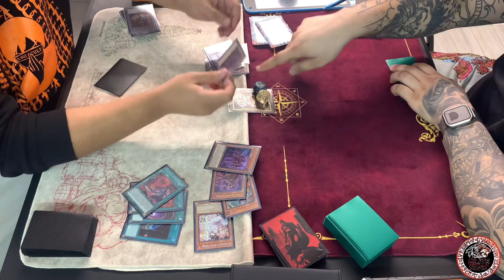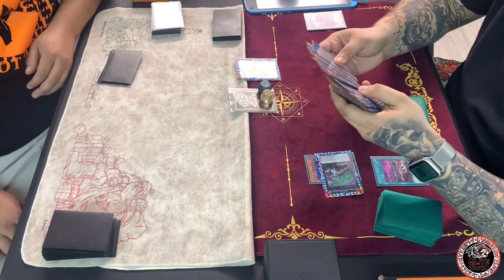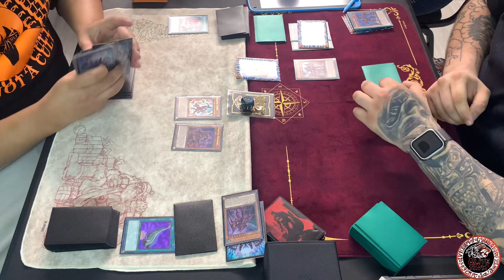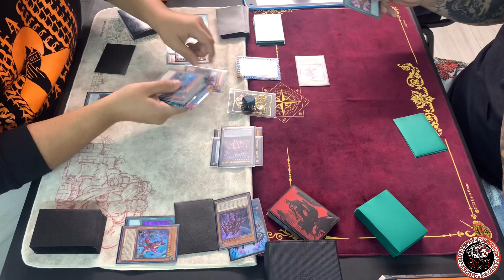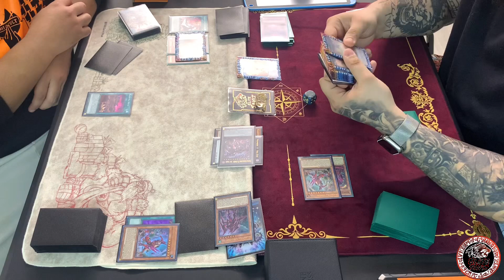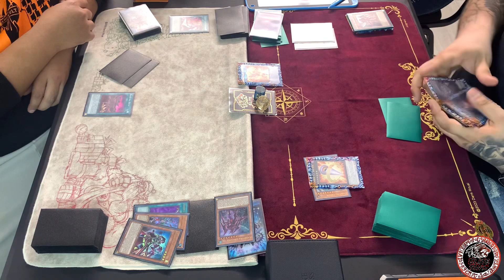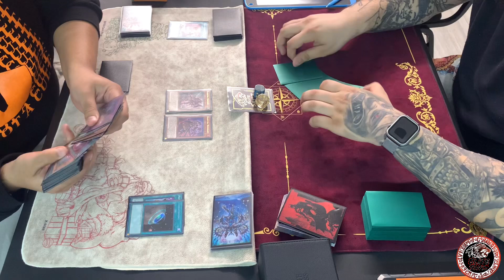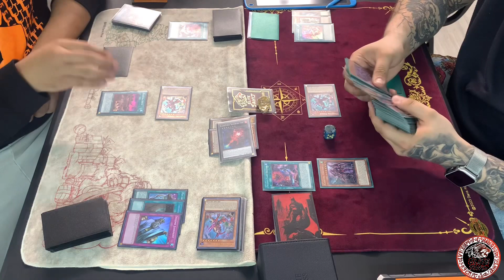Brens Kashtira Vs Eddie’s Kashtira! |Yu-Gi-Oh!| Live Match! Local Tournament!